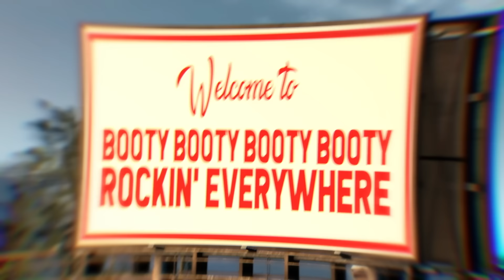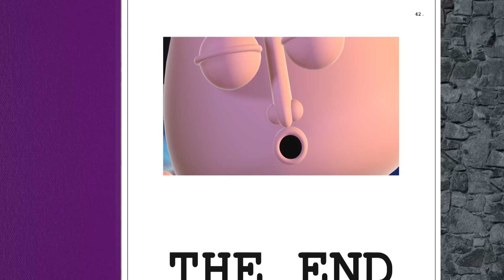Annoying Orange - Storytime: Sleeping Beauty (Booty)!